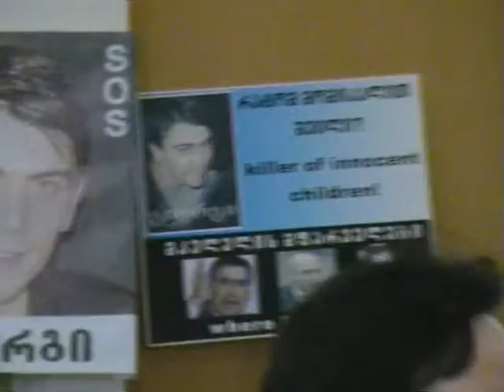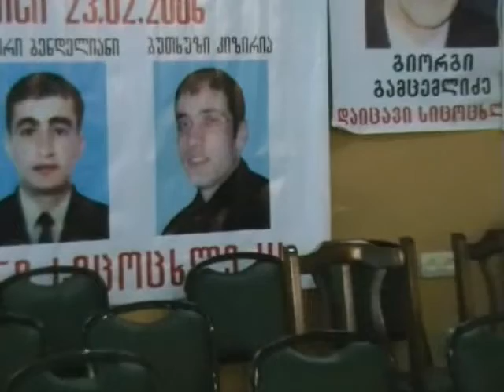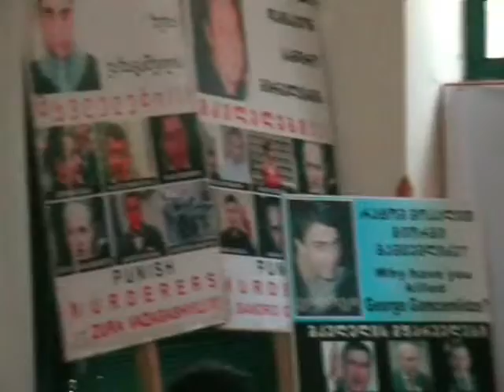სააკაშვილი პოლიტიკური ნადირი,მხეცი! დიმიტრი ლორთქიფანიძე, მანანა არჩვაძე გამსახურდია 05.06.2010 წელი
სააკაშვილი პოლიტიკური ნადირი, მხეცი პარლამენტარი დიმიტრი ლორთქიფანიძე, მანანა არჩვაძე გამსახურდია 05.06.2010 წელი